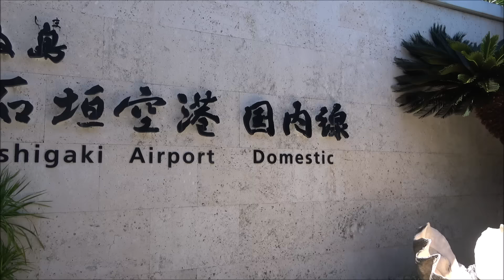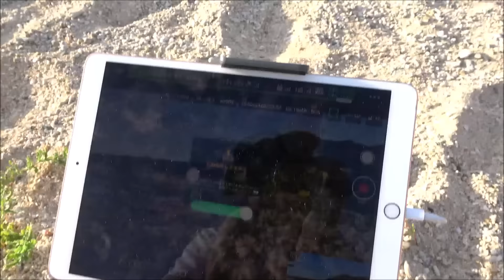日本で野生化したイグアナの赤ちゃんを乱獲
おーちゃんねるボツ動画・オフ動画集